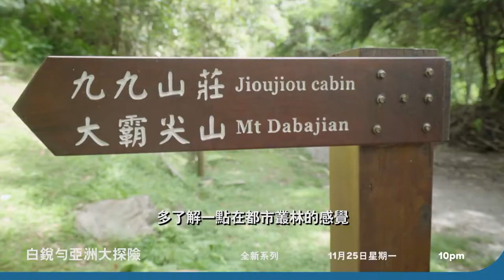Discovery Channel - Expedition Asia Season 1 Trailer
The official Discovery Channel Asia trailer for Expedition Asia Season 1 with Ryan Pyle.